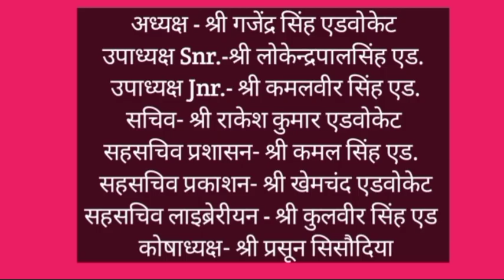Bar Association Dhampur ke Padadhikariyon ki Shapth grahan Samaroh